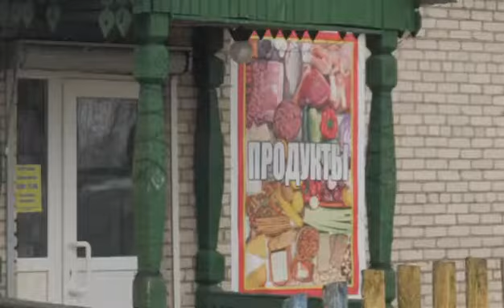28 mars 2020